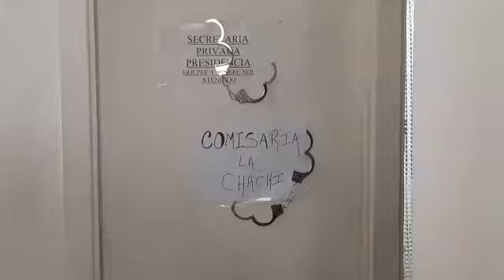Salida de funcionarios del CPE . RÍO GALLEGOS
Video de Prensa CTA Santa Cruz